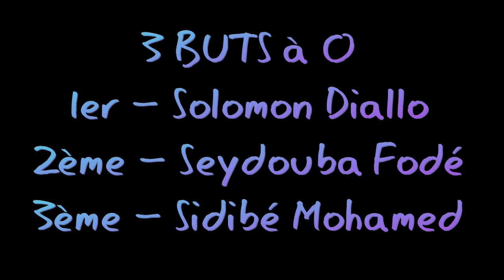PITA FOREVER vs ACADÉMIE FOOT